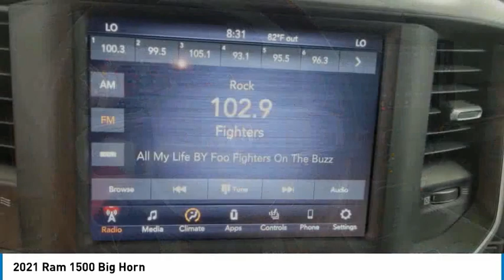2021 Ram 1500 MN539583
2021 Ram 1500 Big Horn

2021 Ram 1500 Big Horn/Lone Star In-Transit 4WD Diamond Black Crystal PearlcoatIn an effort to be transparent, all prices include our $129 service and handling fee.